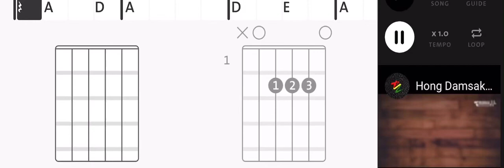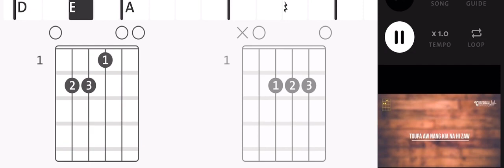Hong damsak in